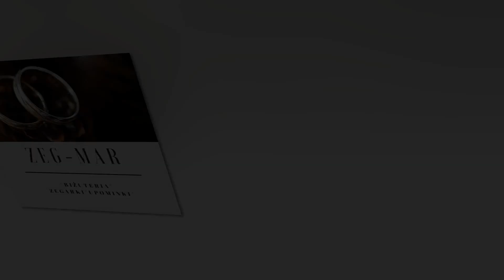Biżuteria Bydgoszcz Zeg - Mar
Firma Zeg - Mar znajduje się w Bydgoszczy. Specjalizujemy się w usługach jubilerskich. W naszej ofercie można znaleźć wyroby jubilerskie - zarówno ze złota, jak i srebra. Możemy Państwu zaproponować biżuterię damską oraz męską. Oferujemy szeroki wybór obrączek.

Ponadto do zakresu świadczonych przez nas usług należy sprzedaż bransoletek, naszyjników, kolii, kolczyków czy pierścionków, w tym pierścionków zaręczynowych. Nasza oferta obejmuje również naprawę i renowację biżuterii.